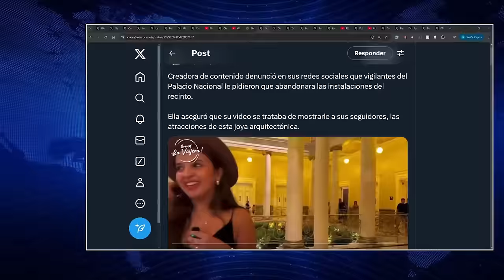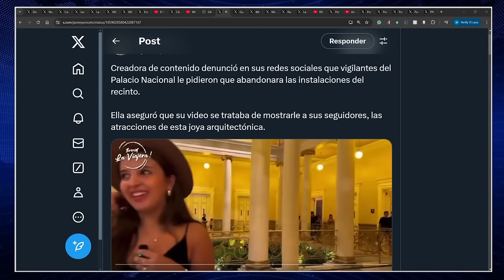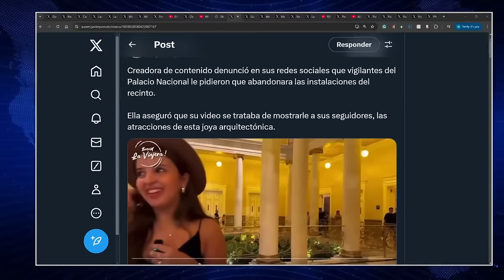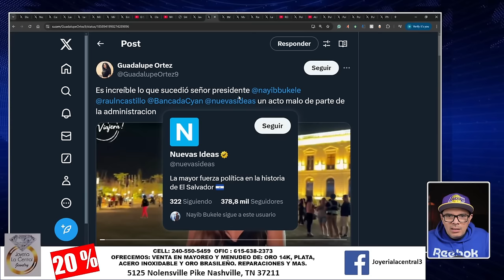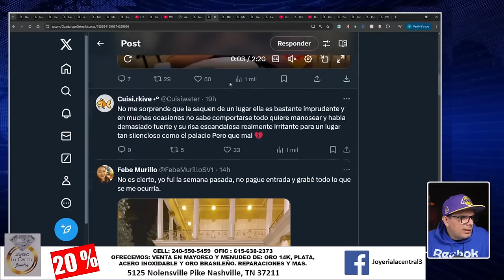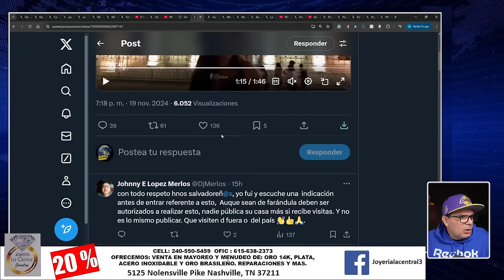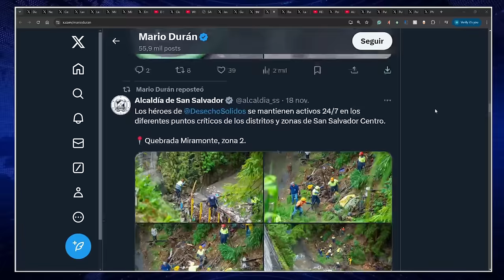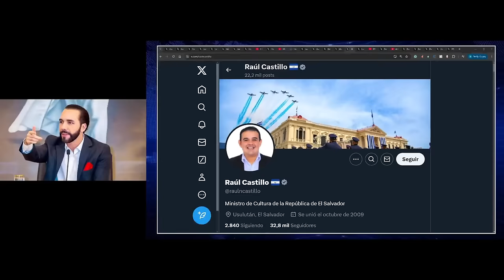HACEN LLAMADO A BUKELE! YOUTUBER FUE SACADA DEL PALACIO NACIONAL, SE SINTIO DISCRIMINADA Y HUMILLADA